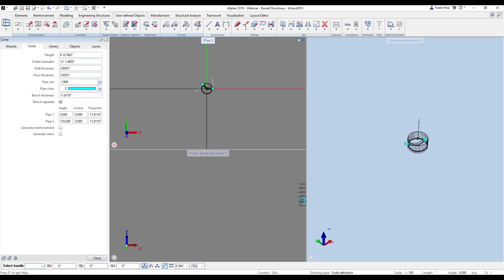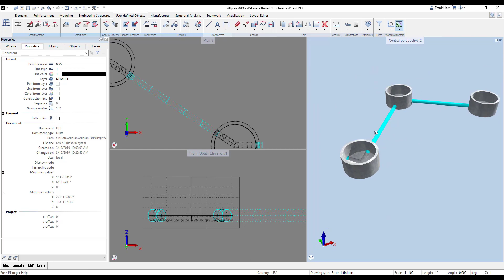Design and Reinforce your Pre-benched Manhole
NEW VIDEO Allplan has automated the way you design and reinforce a manhole.
Allplan allows users to draft & design precast pre-benched manholes in a familiar 2D environment, & with only a few additional steps, generate a 3D model.
Request a personal demo and Reinforce your Pre-benched Manhole using a 3D model. Catch errors and conflicts before the design goes to production. Parametrically design and automatically reinforce manholes quickly and easily using Allplan.
Want to learn more? Watch the webinar: Uncover the Benefits of BIM for Buried Structures